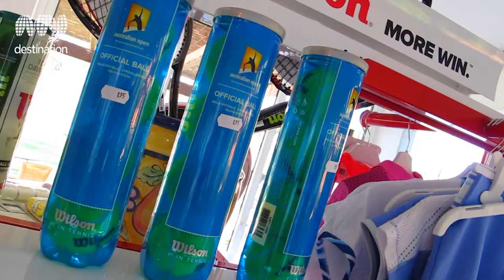Algarve tennis and fitness club, Almancil